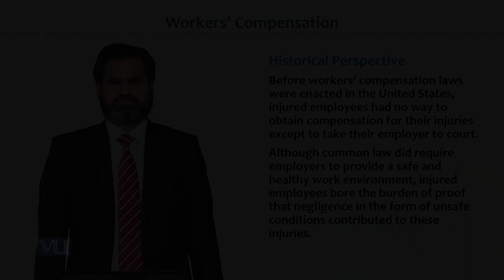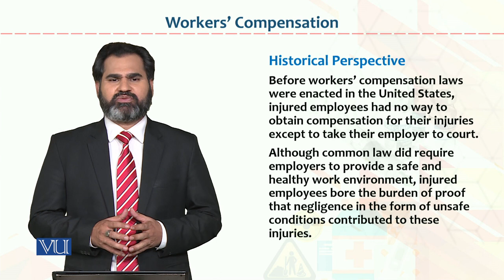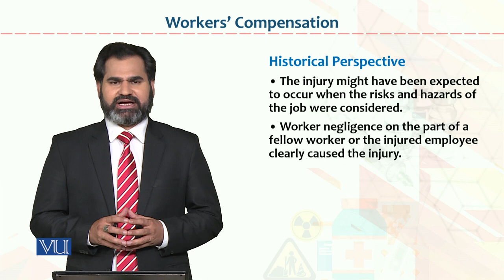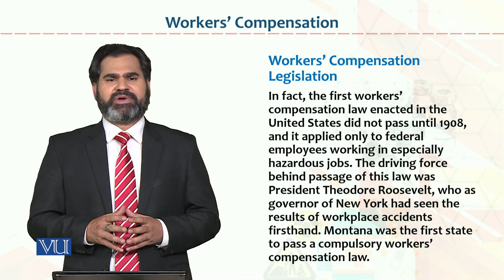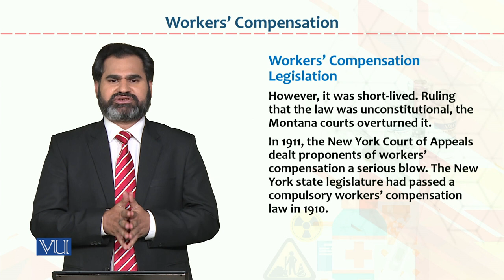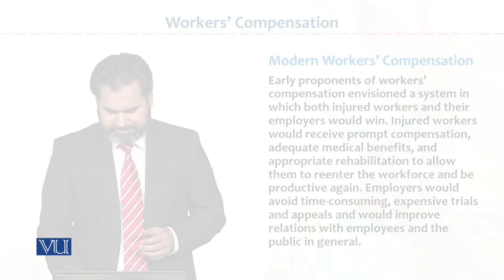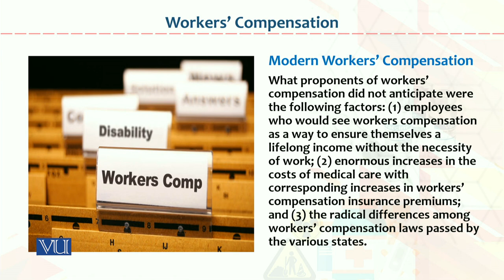Occupational Health & Safety | HRM733_Topic144